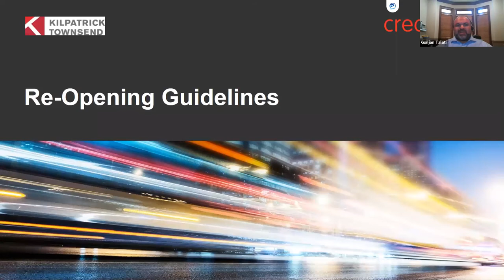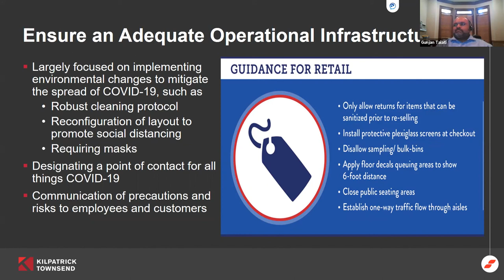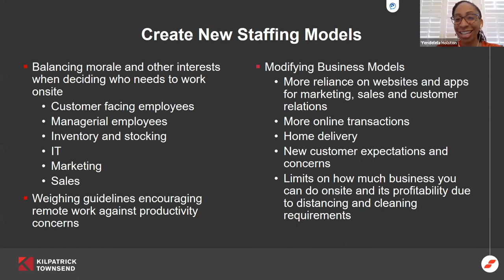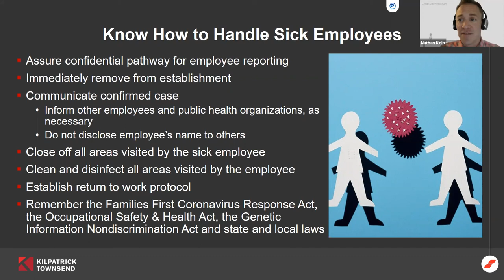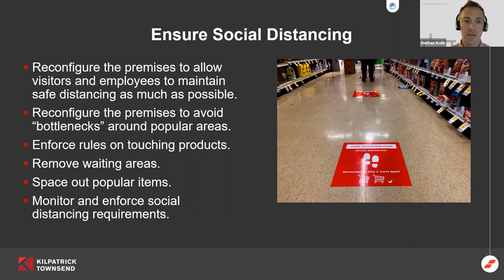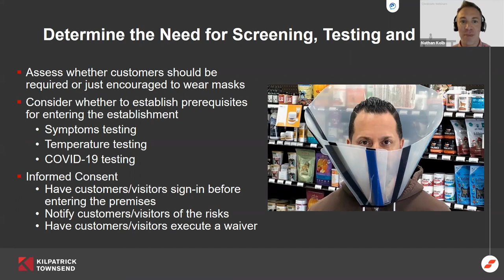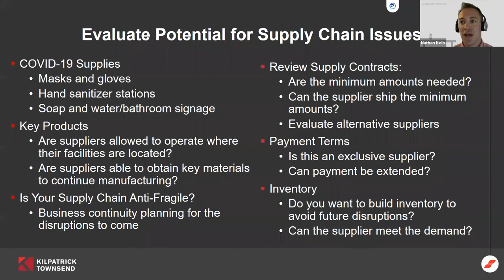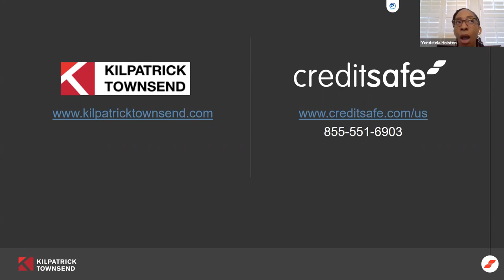Getting Back to Work: Legal Considerations to Keep in Mind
As states slowly lessen their restrictions for businesses during the COVID pandemic, there are several key factors they need to keep in mind. In this session we look at the legal and ethical aspects that businesses should be taking into consideration when reopening.